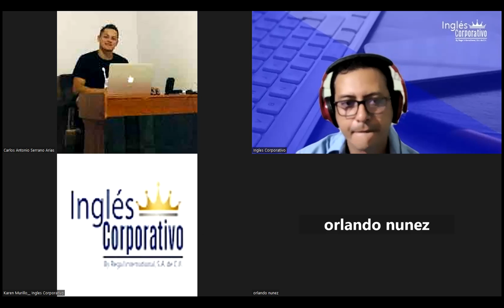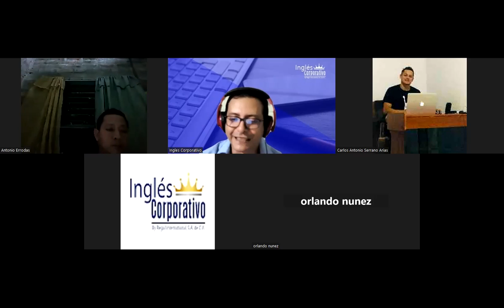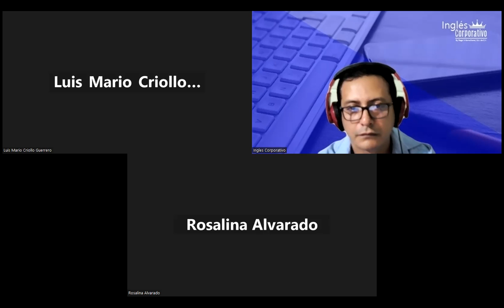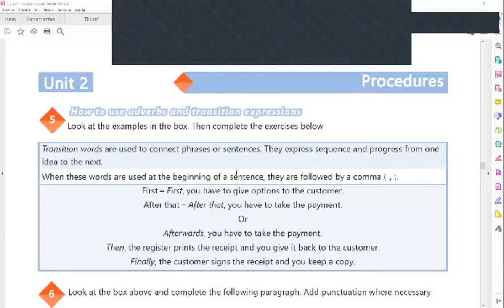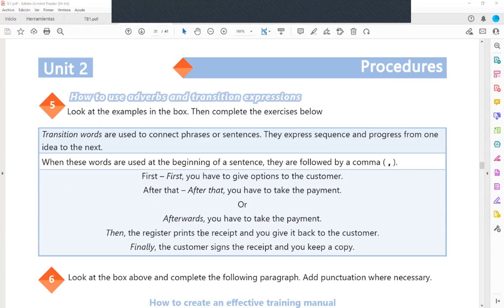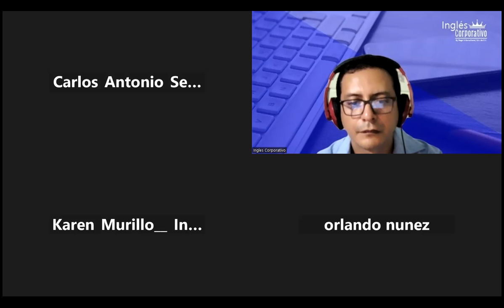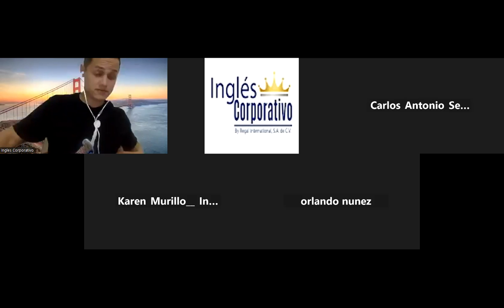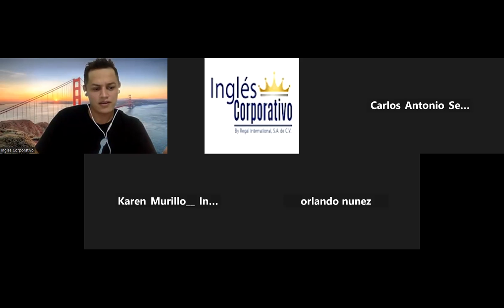Inglés Corporativo-14-11-2022-CREATING AN EFFECTIVE TRAINING MANUAL